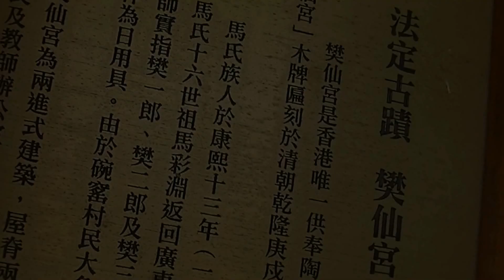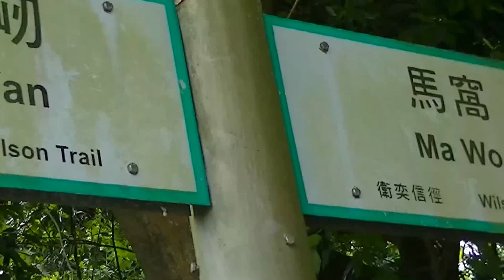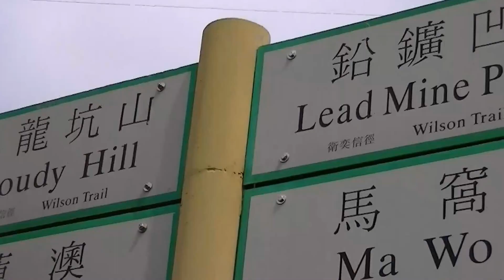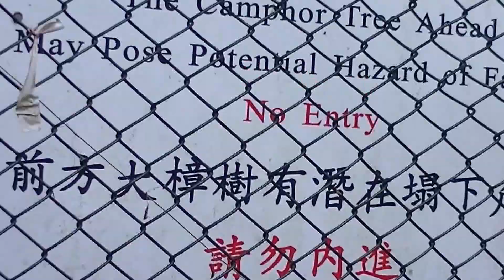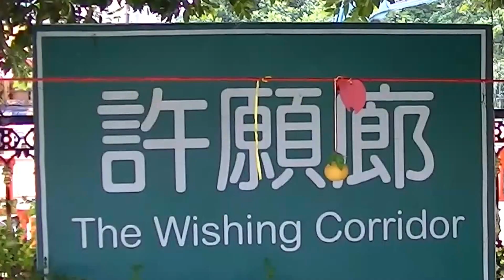大埔碗窰行山至林村許願樹Tai Po Wun Yiu hiking to Lam Tsuen Wishing Tree